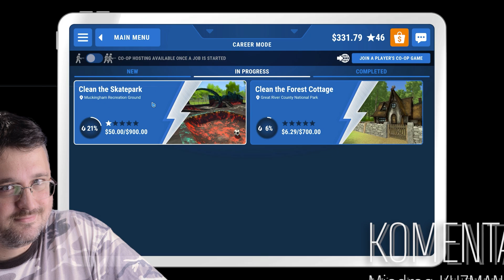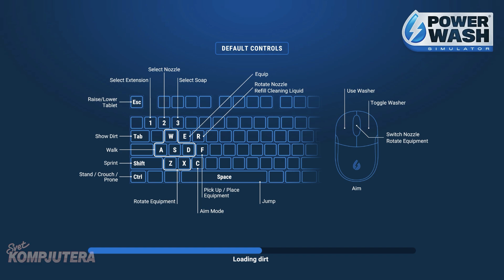PowerWash Simulator | Gameplay sa komentarom | Miodrag KUZMANOVIĆ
PowerWash Simulator je igra namenjena smirivanju živaca